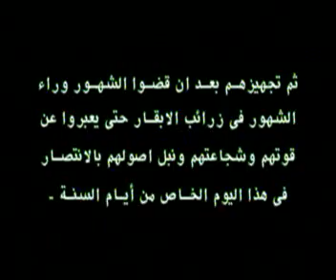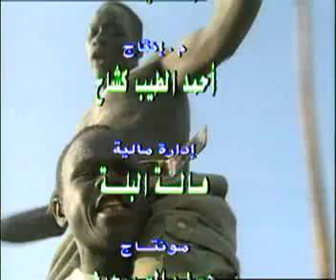فيلم الريكا افرارى ( سلسلة جبال النوبة )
سلسلة افلام جبال النوبة تعكس طقوس وعادات قبائل جبال النوبة فى جنوب كردفان بالسودان

من انتاج شركة روان للانتاج الفنى والاعلامى
السودان - الخرطوم